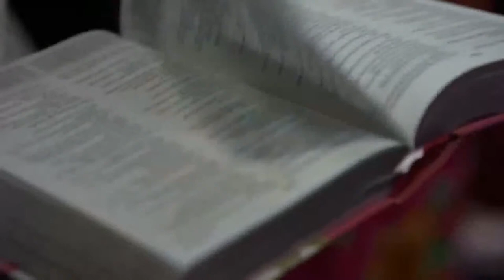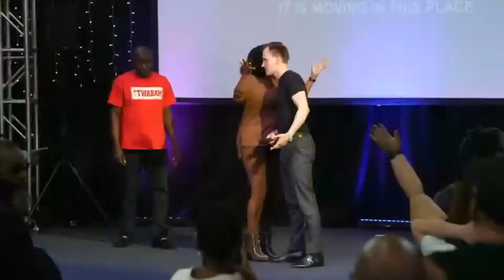"Under The Shadow of The Almighty" || KE- MaryLand || Evangelist Timothy Panasyuk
Join Prophet Passion at Kingdom Embassy Church every Thursday at 7.00pm and Sunday 10am. Located at 11310 Montgomery Rd, Beltsville, Maryland 20705.

To support this ministry and help us continue to reach people all around the world
OR
ProphetPassion.com